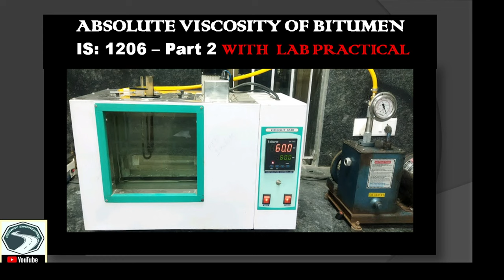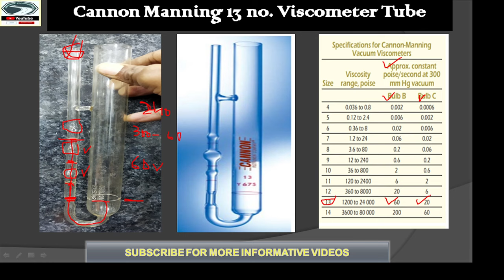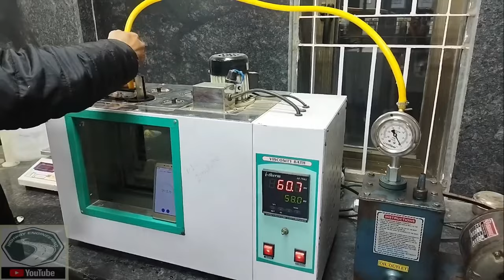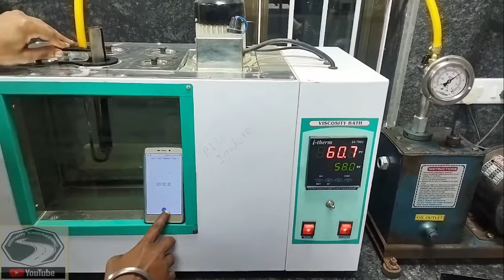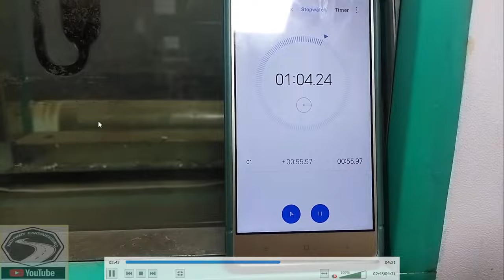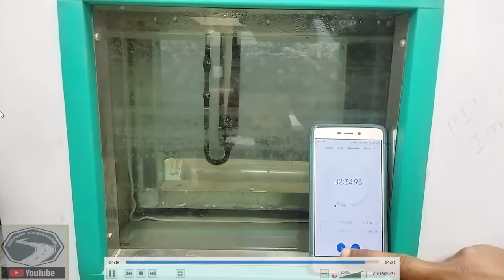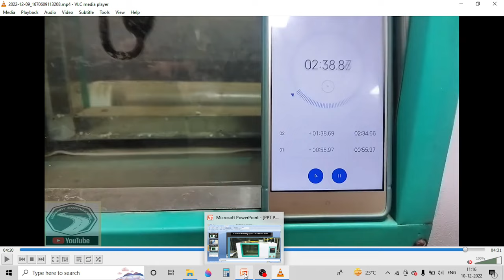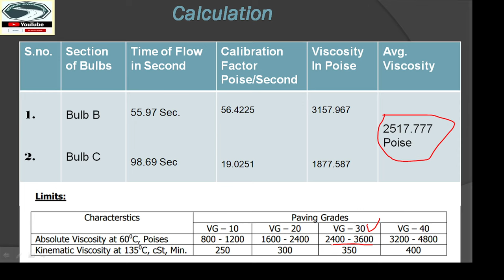ABSOLUTE VISCOSITY Test of Bitumen | Lab Practical with English Subtitle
Absolute or Dynamic Viscosity is an internal friction, such that a tangential force of one dyne (0.00001
N) acting on planes of unit area separated by unit distance of the liquid produces unit tangential
velocity, the cgs unit for the viscosity of the liquid is one Poise.

Hi.. friends welcome to our YouTube_channel_Highway_Engineering . At this Platform you are watching many informative videos of Highway_Construction and Civil_Engineering also get information of Construction_Quality_Control and Laboratory_test, Civil_Engineering_Site_Visit_and_inspection , Jobs Interview Prepairation and Others information.

Also Join Us on Telegram for avobe important_Information_Pdfs_Excel_sheet_IRC-_IS_Code_of_Civil_Engineering_and_Highway_Construction and real time discussion with our Highway_Engineers Community. lets join from given link

If You Want to Support Us Kindly be a Member via Join Button